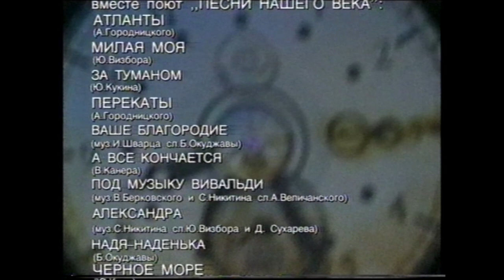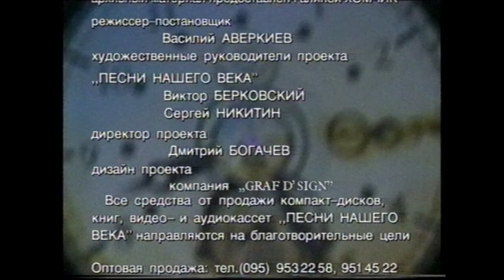Участники и список песен проекта Песни нашего века - 1.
Участники проекта "Песни нашего века":
Виктор Берковский, Сергей Никитин, Дмитрий Богданов, Георгий Васильев, Алексей Иващенко, Олег Митяев, Вадим Мищук, Валерий Мищук, Константин Тарасов, Галина Хомчик, Лидия Чебоксарова
1998, Москва, ЗАО "IVC"